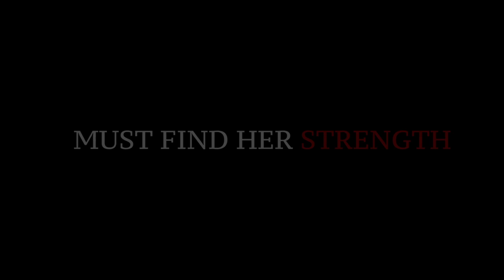Anita B. Official Trailer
For more information please visit anitabmovie.com